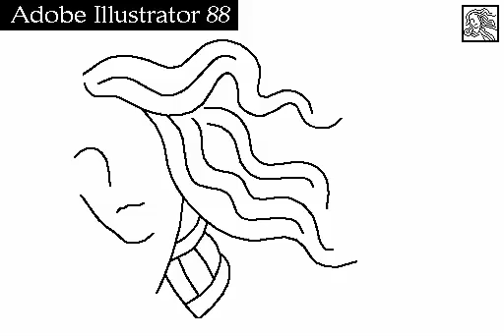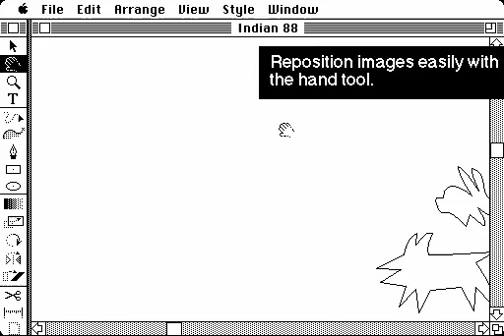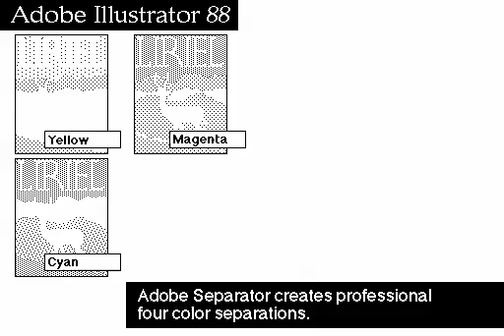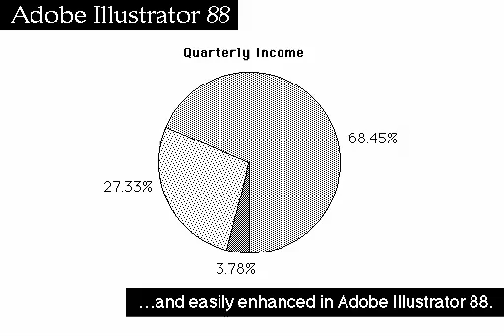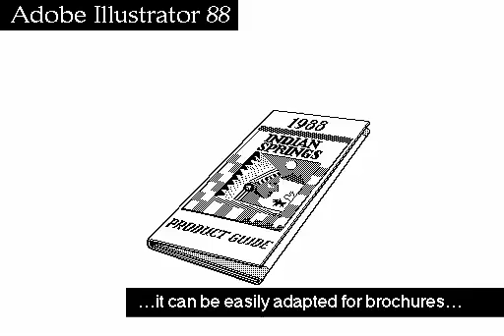Illustrator 88 demo